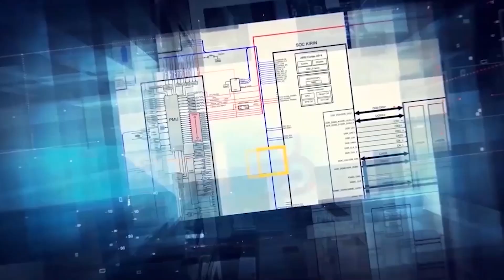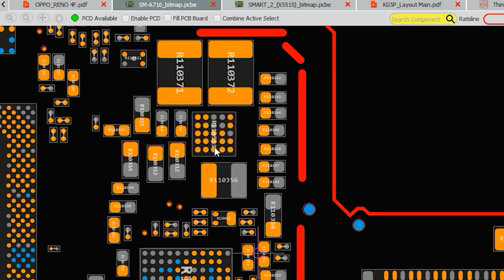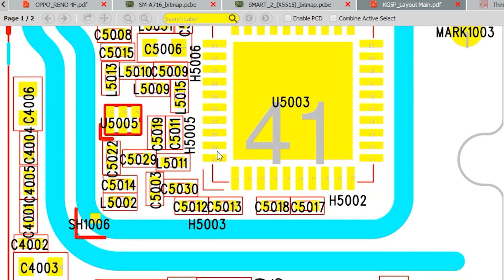Huawei Honor BEE - Hardware Solutions BORNEOSCHEMATICS BRUTAL DAILY UPDATE !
Today Updates :

☑️ Huawei Honor BEE - Hardware Solutions
☑️ LG K4;Remake - Hardware Solutions
☑️ Iphone 8 Plus(QCM) - Hardware Solutions Smartboard
☑️ Asus Zenfone 3 Laser;Sub Board - Hardware Solutions
☑️ Realme X3(ORI);Sub Board - Hardware Solutions
☑️ IC On Board; Oppo Reno 4F, Lenovo Vibe C - PCB Dioda Value
☑️ Samsung SM-A716(REV) - Bitmap
☑️ Infinix Smart 2(X5515) - Bitmap Sub-board
☑️ Tecno KG5P (Layout 7) - Schematics, Layouts
☑️ Laptop:Lenovo Thinkpad 13S Gen2 ITL-203008 5C - Boardviews

Installer :
Full Version Step :
1. Instal Setup to Drive C
2. Load Exe from Drive C/Borneoschematic
3. Login with your User name and Password
4. Enjoy it !

Team Support